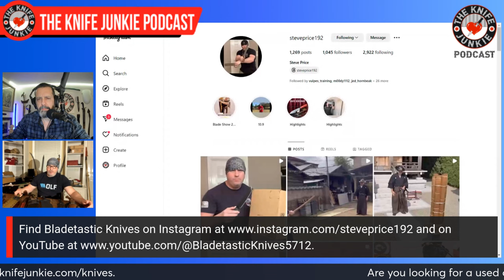Steve Price, Bladetastic Knives: The Knife Junkie Podcast (Episode 494)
Steve Price of Bladetastic Knives joins Bob "The Knife Junkie" DeMarco on Episode 494 of The Knife Junkie Podcast

Steve has an amazing collection of exotic knives and swords sourced directly from makers around the globe.

He recently retired from the Fire and Rescue and is a longtime martial artist. His blade collection, cutting prowess and feats of strength are featured on his channel.

His BladetasticKnives5712 YouTube channel features Steve's incredible collection and skills, demonstrating the capabilities of his knives and swords through expert level cutting demos.